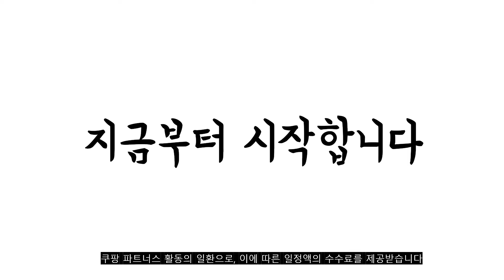광고 2022년 8월 횡성한우 판매 추천순위 TOP10 가성비 평점 후기 비교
❤️❤️❤️광고 2022년 8월 횡성한우 판매 추천순위 TOP10❤️❤️❤️

1위. #[횡성한우] 한우선물세트 등심 안심 채끝 특수부위 소고기 추석선물세트, 3_횡성한우선물세트 1등급 203호   [219,000원]

2위. 횡성명품한우 꽃갈비살 1+등급 이상 (냉장), 200g, 1개 [51,990원]

3위. 명품횡성청정한우 아침 든든 횡성한우 곰탕 600g 15팩 [51,100원]

4위. 횡성한우 1+등급 채끝 구이용 (냉장), 200g, 1팩 [39,990원]

5위. #[농협인증] 믿고 주문하는 최상급 농협안심한우 VIP선물세트 5종, 한우 선물세트 1호   [125,800원]

6위. #[쇠고기집] 1등급 명품 소고기 선물세트 4종, 1) 프리미엄 세트 1호   [99,800원]

7위. 횡성한우 1++등급 (7이상) 치마살 구이용 (냉장), 200g, 1개 [45,600원]

8위. 횡성한우 1+등급 등심 구이용 (냉장), 200g, 1팩 [36,990원]

9위. 꽃과 횡성한우 구이 선물 세트 등심 안심 채끝 특수부위 추석선물세트, 단품 [119,000원]

10위. 횡성한우 1등급 등심 구이용 (냉장), 300g, 1개 [47,990원]